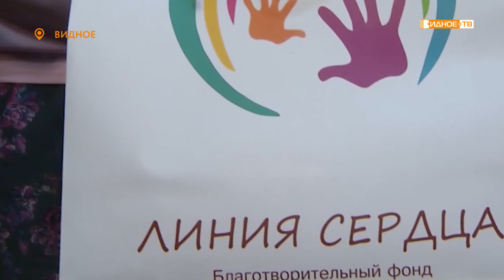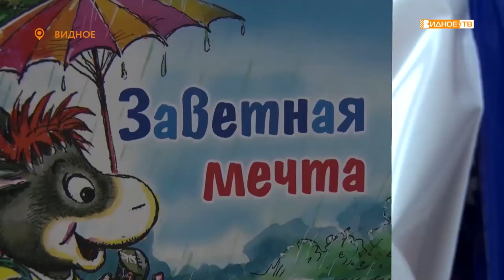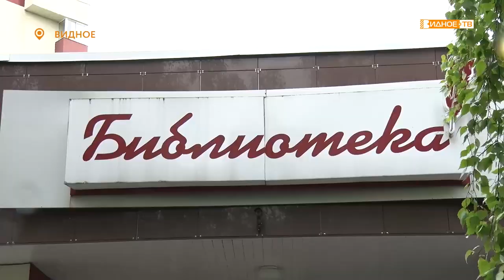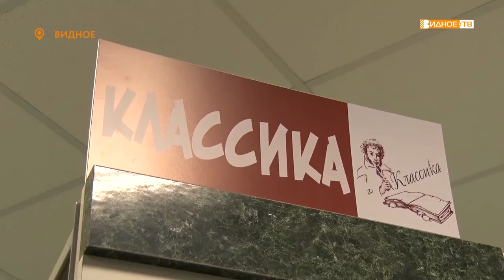Новости телеканала Видное-ТВ (01.06.2020 - понедельник)